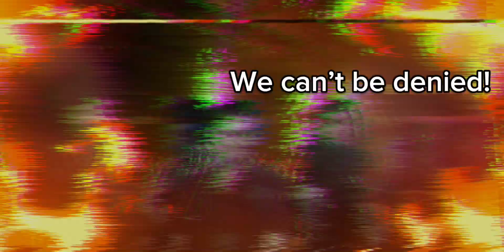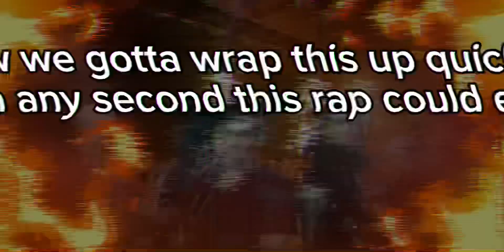The 17 Amendments Rap - Featuring Christy Greens, Nicky Greens, and Blakey Greens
The Greens Fam and Joe take the stage as the spit their hard bars on the other 17 Amendments